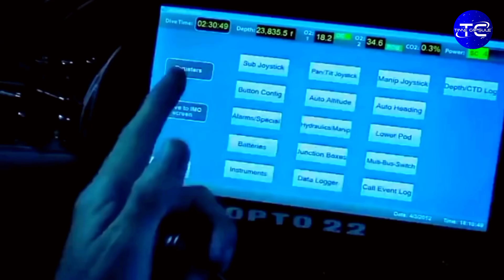Dangerous & mysterious animals deepest on Mariana trench ocean!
Title :
"The Mariana Trench: Terrifying Creatures & Secrets from Earth’s Deepest Abyss"

 Description:
Welcome to Earth’s deepest, darkest, and most mysterious place — the Mariana Trench.
In this jaw-dropping deep-sea documentary, we journey 11,000 meters beneath the Pacific Ocean to uncover horrifying creatures, lost ecosystems, and oceanic secrets that defy scientific understanding.

The Mariana Trench, stretching over 1,500 miles, is not only the deepest known part of the ocean — it’s one of the most unexplored and dangerous regions on the planet. From pitch-black darkness to bone-crushing pressure, only the most bizarre and terrifying lifeforms survive here.

In this video, you’ll explore:
The deepest point on Earth: Challenger Deep

Real sightings of dragonfish, frilled sharks, goblin sharks, and the elusive snailfish

The terrifying truth about the anglerfish and vampire squid

Mind-blowing facts about bioluminescence, deep-ocean pressure, and ancient sea monsters

Shocking theories: Could the Megalodon still be alive in the Mariana Trench?

Stay until the end to witness the most indestructible creature ever found underwater.
If you're fascinated by deep ocean exploration, extreme environments, or unexplained marine life, this video is a must-watch.

Chapters:
00:00 - Earth’s Mysterious Oceans
01:15 - What is the Mariana Trench?
03:10 - Creatures of the Deep
05:45 - The Truth About Deep Sea Sharks
06:40 - The Unbreakable Snailfish
07:00- Theories, Megalodon & Final Thoughts